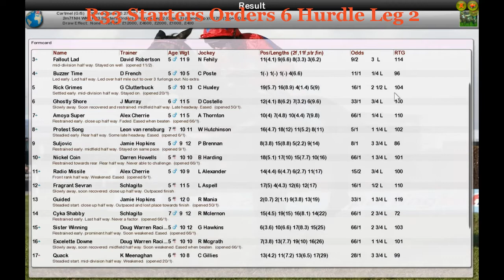NH WK3 R33 Starters Orders 6 Hurdle Leg 2